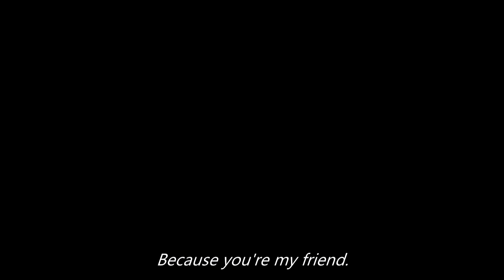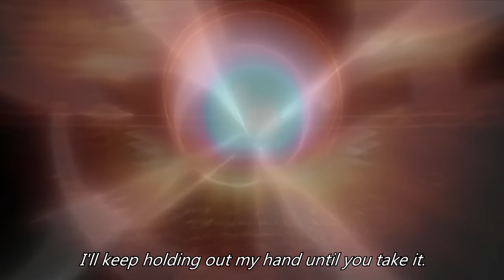Naruto [AMV] - "Battle of Brothers"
*Contains Naruto spoilers up to episode 478.

This is a bit long for an AMV, but I felt it was necessary to tell the story of these two. I hope you enjoy.

             4:15 - 7:11 - "Reborn" by Really Slow Motion